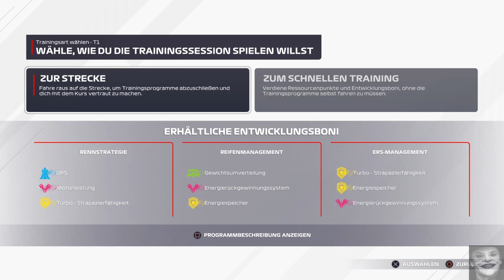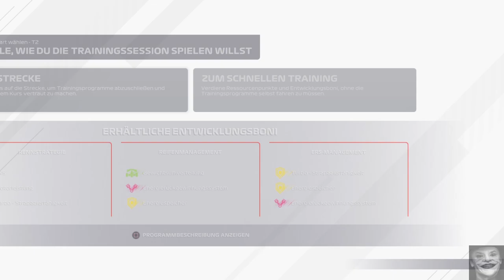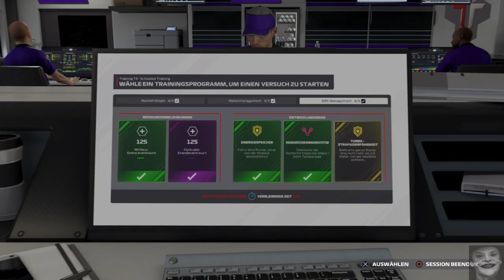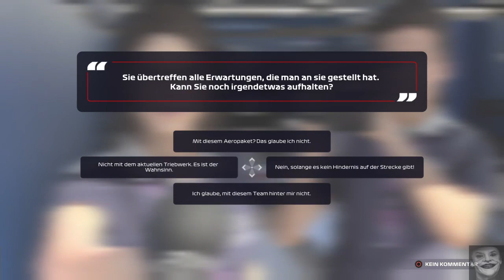Part 61 Neue Lackierung